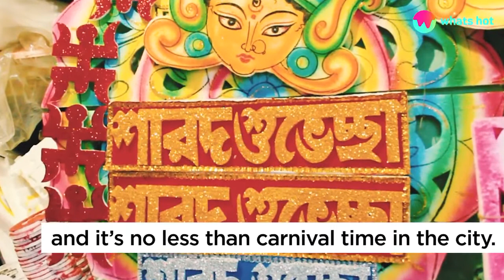Walking Down The Bustling Lanes Of Kumartuli In Northern Kolkata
When the festive season is approaching, Kumartuli, or the potters’ locality, transforms into the most active locality in Kolkata. Tucked away in the northern part of the city, the settlement of Kumartuli dates back some 300 years but the tradition of idol making that is very much alive here is centuries old.

More than 450 workshops dot the lanes of Kumartuli, with the fragrance of wet clay heavy in the air and bamboo and hay spread around everywhere. The magnificent sights on show here include the traditional ‘ek-chala’ (single frame) Dashabhuja Durga, seen with her four children, Kartikeya, Ganesa, Laxmi and Saraswati, as well as the lion and the asur Mahisasura.

Sculpted from clay that is spread over a bamboo and hay framework, the beauty of these idols will leave you spellbound.